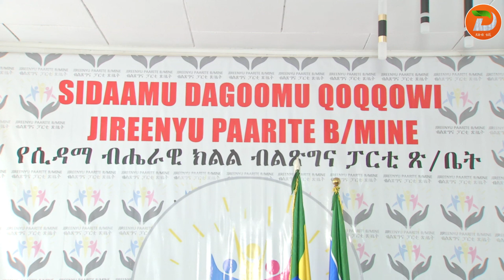የሲዳማ ክልል የ2015 የፓርቲውን እና የመንግስት የስራ አፈጻጸም ግምገማ መድረክ በማካሄድ ላይ እንደሚገኝ የክልሉ ብልጽግና ፓርቲ ጽህፈት ቤት ...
የሲዳማ ክልል የ2015 የፓርቲውን እና የመንግስት የስራ አፈጻጸም ግምገማ መድረክ በማካሄድ ላይ እንደሚገኝ የክልሉ ብልጽግና ፓርቲ ጽህፈት ቤት ሀላፊ አቶ አብርሃም ማርሻሎ ገለጹ

ዘጋቢ፡ ፋሲል ኃይሉ